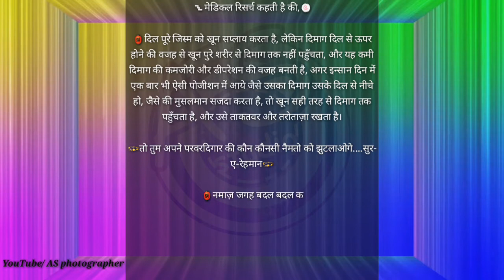Namaz Se behtar kuch nhi...🤗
AS Shaikh

Contact  by